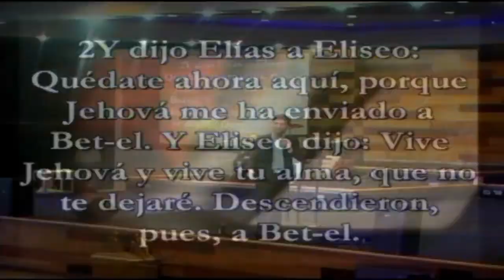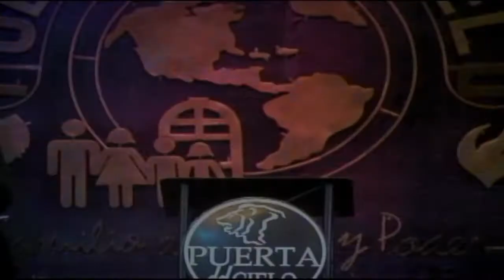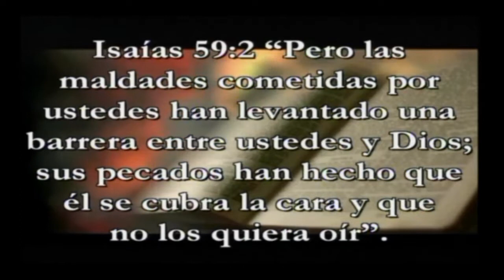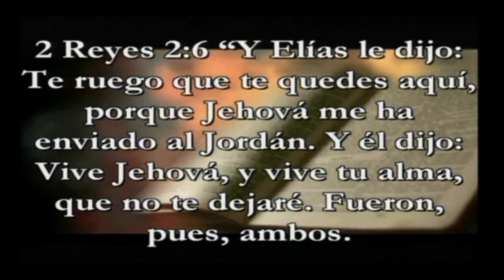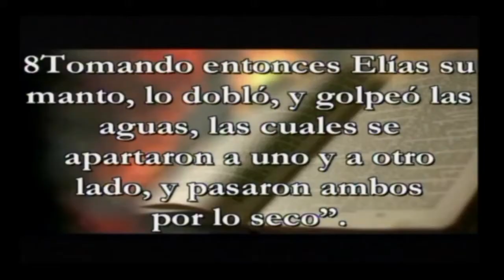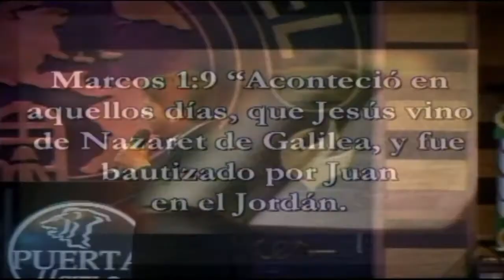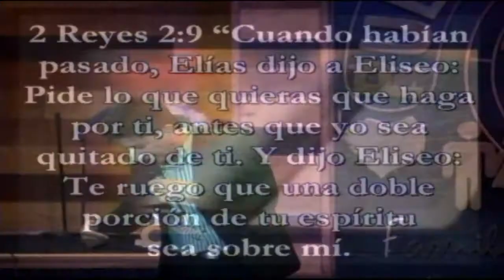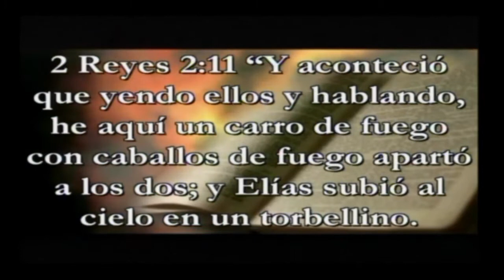Pastor Milton Valle - Produciendo un Rompimiento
PODCAST